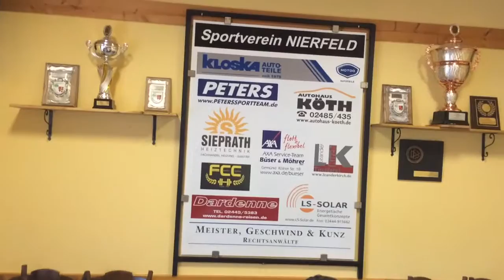PK SV Nierfeld - Hertha Walheim